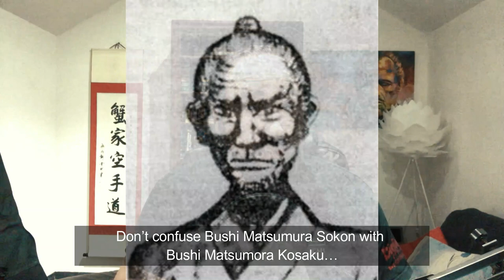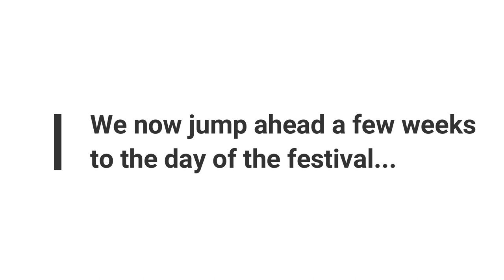Bushi Matsumura – The Super powered Karate Master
In a story that would fit on the pages of a comic book, Matsumura takes on a gigantic Japanese Bull...